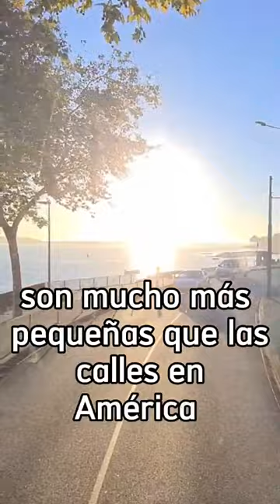¿Por qué no hay trailers "narizones" en Europa? 🤔. #11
Por qué los trailers son tan cortos en Europa? Sabes?
La respuesta es que los caminos en Europa son más angostos y se necesita tener mejor visibilidad, lo siguiente es que los choferes conducen por menos horas en Europa y no necesitan tanta potencia porque el límite de velocidad es menor.
Ahora ya sabes.

Si este vídeo te ha servido de algo, ¿me podrías invitar un cafecito?. Aún no monetizo ninguna de mis redes y sería bueno recibir algo de motivación para seguir creando.

Muchas gracias y como siempre, te deseo muchos viajes!